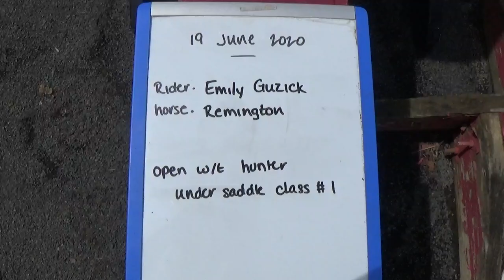Emily/Bullet Open WT Hunter class 1